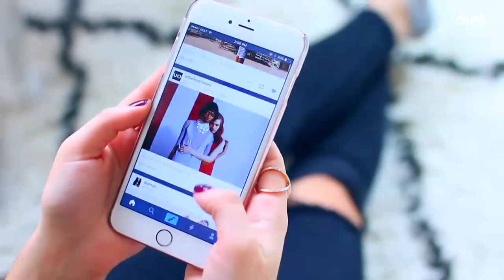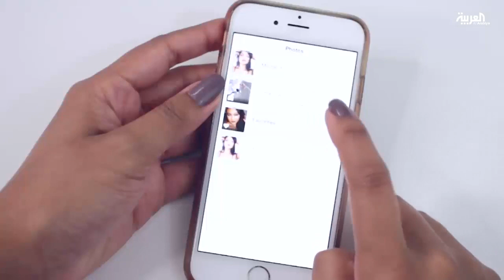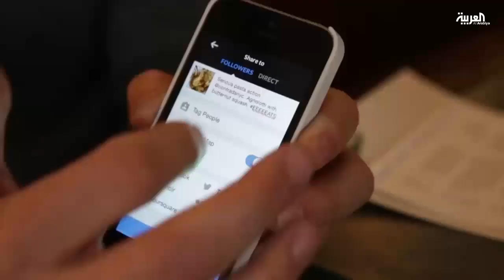البيتزا والسوشي.. الاطعمة الاكثر تصويرا على انستقرام